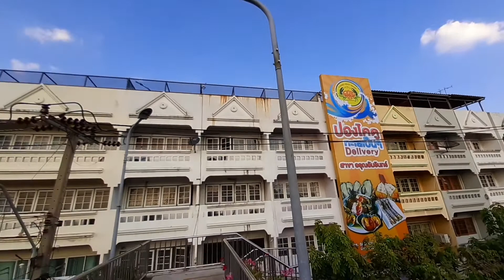ฝั่งธนบุรี 15:30น. 19ธค2562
Galaxy A30 VDO by.GooDy